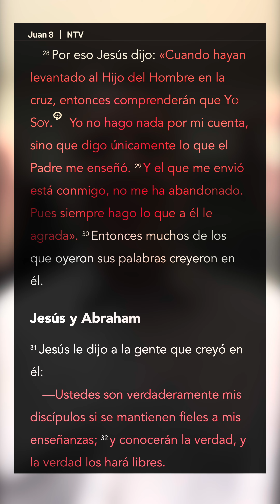versosdeldia Juan 8:32 | 2024-01-22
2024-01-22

'y conocerán la verdad, y la verdad los hará libres. '

Juan 8:32